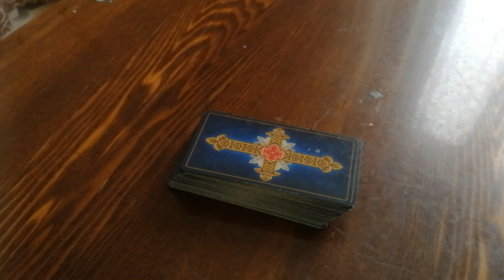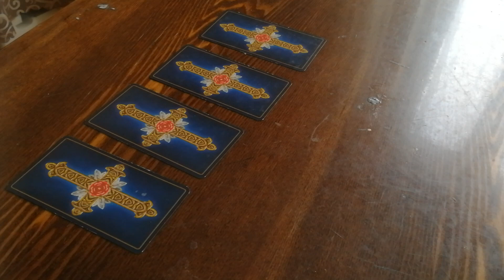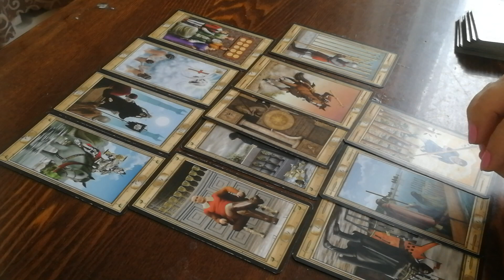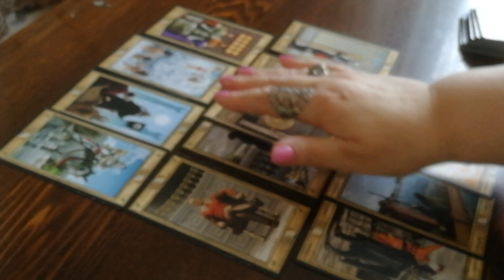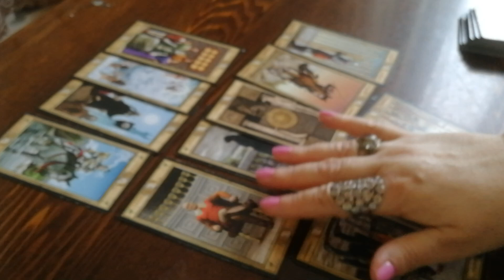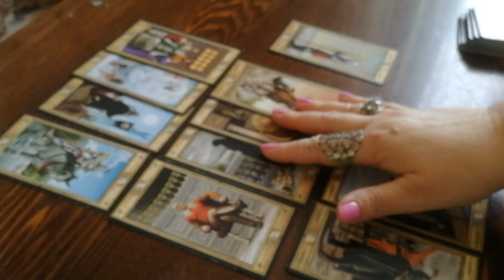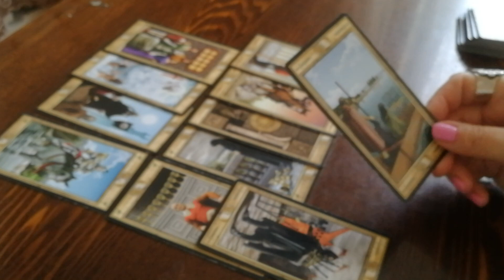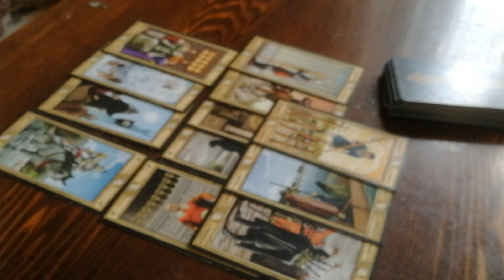Мария Мунтян причина смерти. Девушка пропала 3.02.2021 г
Человек сам хозяин своей судьбы. Моя задача - лишь показать правильный путь по которому может идти человек. Таро поможет вам найти выход из кризисной ситуации. Таро это навигатор. Карты Таро старинная система гаданий. Каждая карта имеет свой философский и эзотерический смысл. Дистанционная консультация 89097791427 Вайбер Ватсапп.